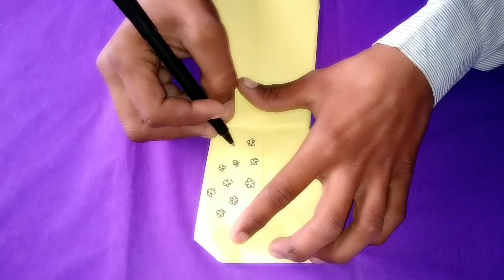How To make paper dress for kids | paper dress origami step by step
To we teach you that How to make paper dress for kids

Best Material and Tools For Paper Origami And Crafting
click blow to purchase online
Circle Cutter
Designer Scissors
Glue Gun
Glue sticks
Quillon Automatic Quilling Tool
Craft Papers
Decorative Pattern Paper
Card Stock Papers for greeting card
colorful paper tape
Ribbon Tape
Cutting Mat
Quilling Kit
Quilling Paper strips